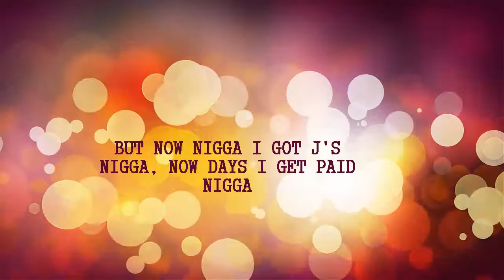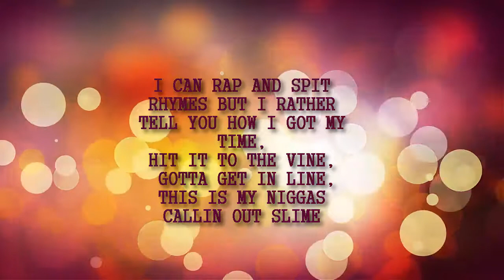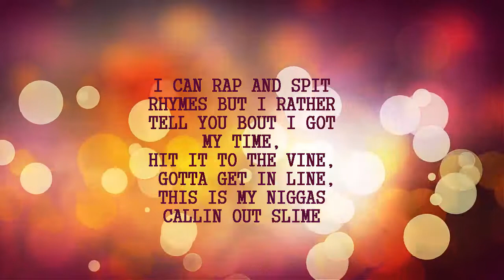Calling Out Slime - Tree Top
I CAN RAP AND SPIT RHYMES BUT I RATHER TELL YOU BOUT I GOT MY TIME,
HIT IT TO THE VINE,
 GOTTA GET IN LINE,
THIS IS MY NIGGAS CALLIN OUT SLIME